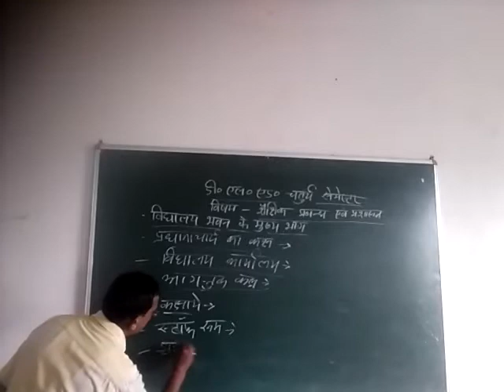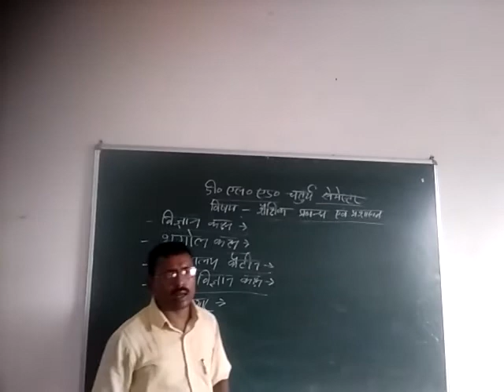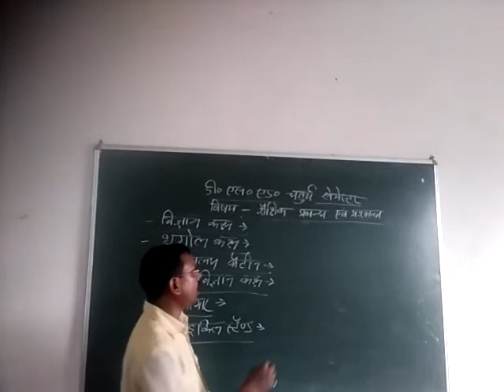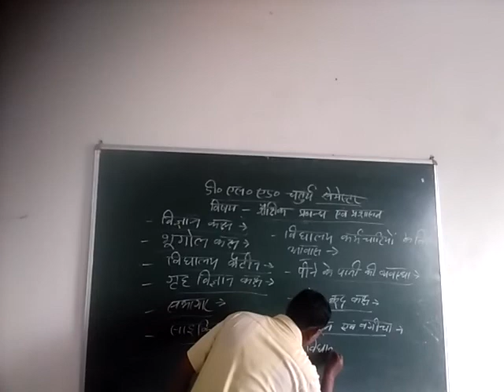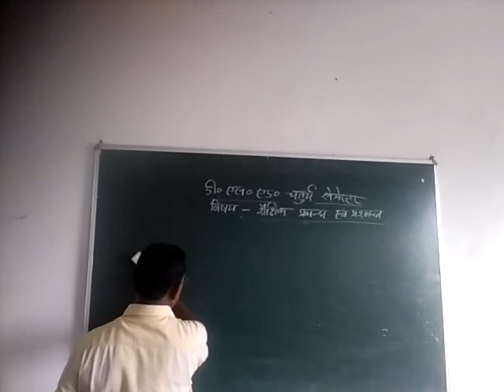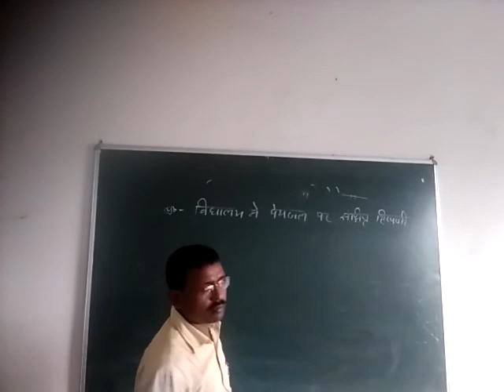Kalawati Devi college of education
4th semester